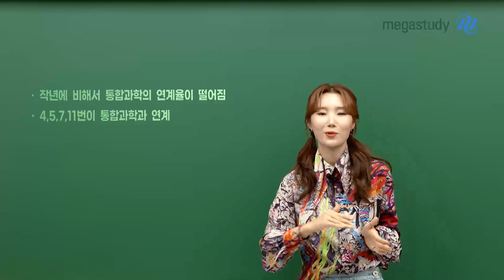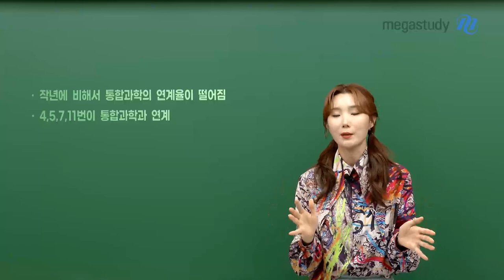[메가스터디] 통합과학 우마리아쌤 - 고1 3월 학평 :: 틀린 문제의 원인은 정확히 확인하자!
3월 학평 시험을 치르신 학생 여러분 고생 많으셨습니다.

고1 3월 학력평가 통합과학 총평
· 탐구 영역은 타 과목에 비해 에너지를 적게 쓰고 아는 것만 풀었어도 괜찮아요!
  다만 내가 왜 이 문제를 못 풀었는지에 대해서는 확실히 확인하고 오답노트를 하시기를 추천드려요.
· 작년에 비해서 통합과학의 연계율이 떨어지는 편이었어요.
· 4, 5, 7, 11번이 통합과학과 연계된 문항이었으니 다시 한번 살펴봅시다.